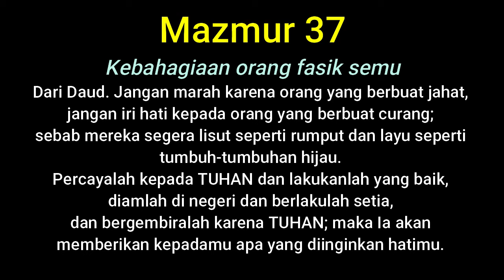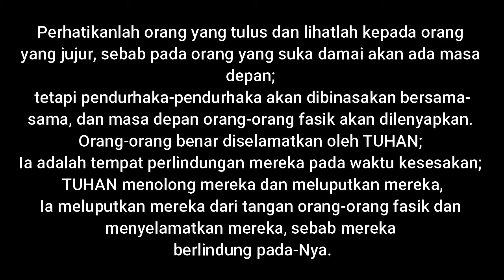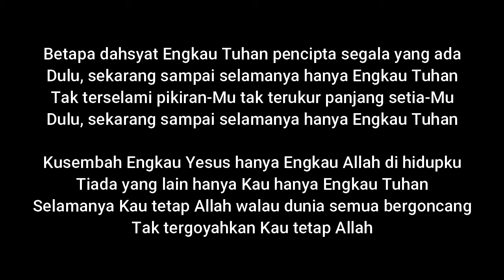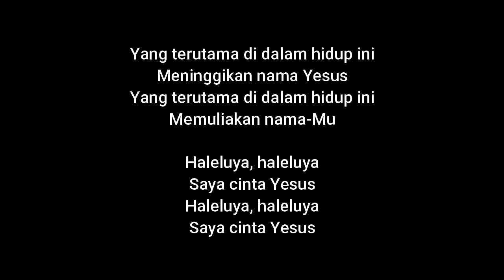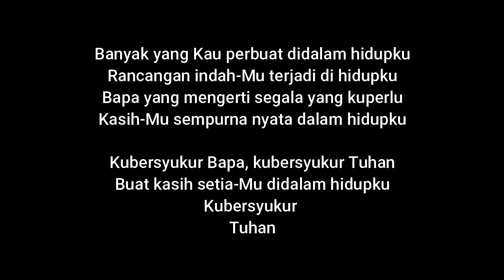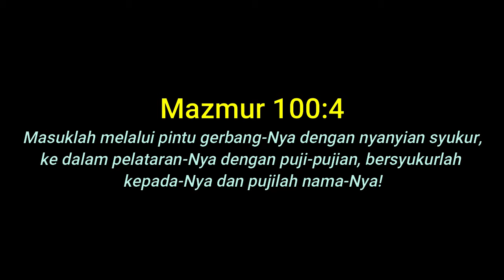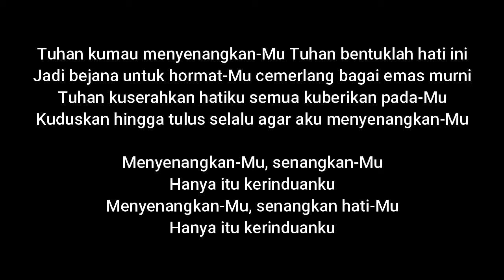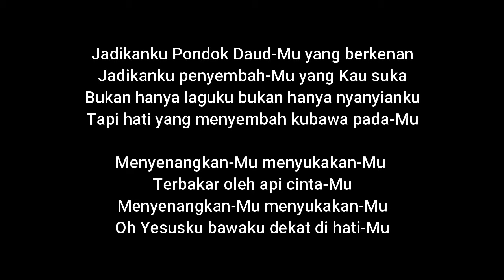Pujian dan Penyembahan Part #27 │ Saat Teduh PONDOK DAUD 1 jam.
Mazmur 37
Kebahagiaan orang fasik semu

Mazmur 100:4
Masuklah melalui pintu gerbang-Nya dengan nyanyian syukur, ke dalam pelataran-Nya dengan puji-pujian, bersyukurlah kepada-Nya dan pujilah nama-Nya!

Pondok Daud Keluarga Allah.